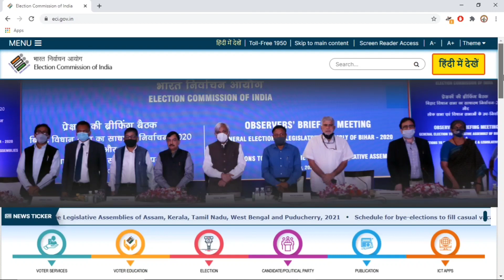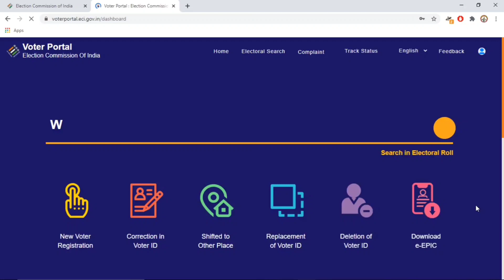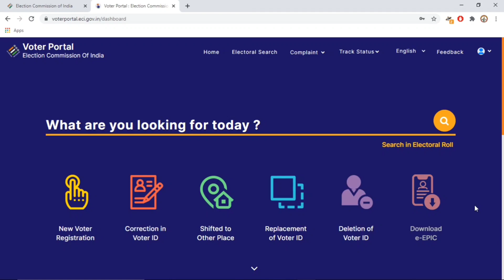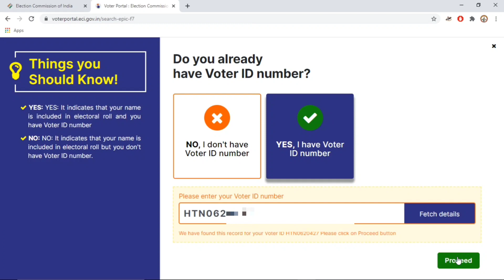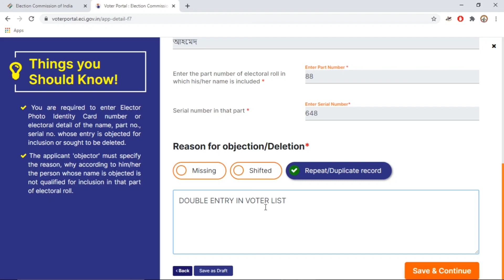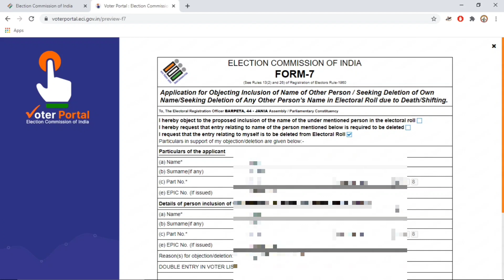How To Delete Voter ID Card Online 2021! Deletion Of Voter ID Card ! EPIC Number Kaise Delete Kare!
In this video I have discussed about How To Delete Voter ID Card Online 2021! Deletion Of Voter ID Card ! EPIC Number Kaise Delete Kare!

Topics Cover-
Voter Online Application 2021,
Right Process To Apply Voter Online Application,
NVSP New portal Update,
Voters New enrollment,
Voter ID Card name correction online,
voter ID Card date of birth correction online,
Photo change in voter id card
My Gears-

1.Redmi Note 8

2.Boya By-M1 mic-

3. Digitek Tripod
Social sites Link.
1. Instagram

3.Telegram..